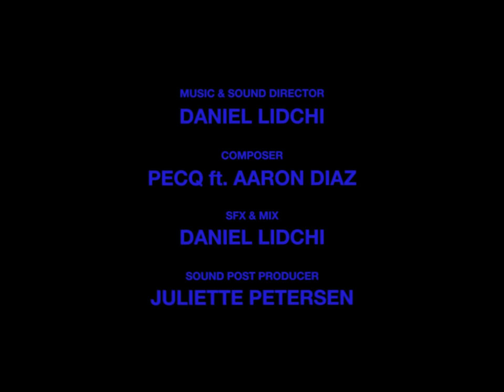A Cold Embrace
A Cold Embrace is a tribute to the beauty that lies within the cold and the power of the human connection with the elements.
Featuring Britain’s most storied mountaineer, Sir Chris Bonington, this short film, presented by Berghaus and directed by Casa Colombo, takes us on a journey through high altitude environments and sub-zero temperatures, sharing extraordinary accounts of Sir Chris Bonington’s life — a life dedicated to outdoor exploration.
Featuring never-before-seen archival footage from Sir Chris Bonington’s own archives, this film gives an insight into what it feels like to experience some of the coldest and most beautiful places in the world most of us only dream of seeing.

COLD STUDIES_2024. Documenting the endless pursuit of staying outside for longer.

Film Credits:
Presented by Berghaus
Film by Casa Colombo
Words by Sir Chris Bonington
Original Concept by Clubhouse Studio

Extended Credits:
Interview by Julie Summers
Archival content scanning by CineLab UK
Additional Filming by Luke Nelson
Assistant Editing by Troy Tyler

Music & Sound Director: Daniel Lidchi
Composer: Pecq feat. Aaron Diaz
SFX + Mix: Daniel Lidchi
Post Producer: Juliette Petersen

Loreto Bonington
Frances Daltrey
Anna Marchant
Nic Lighton Preen

Locations
Himalayas
Eryri
Pyrénées-Orientales
Valle d’Aosta